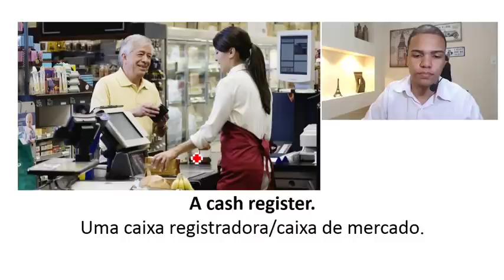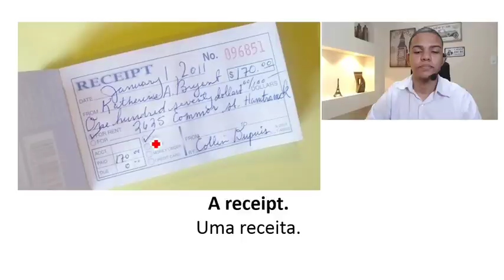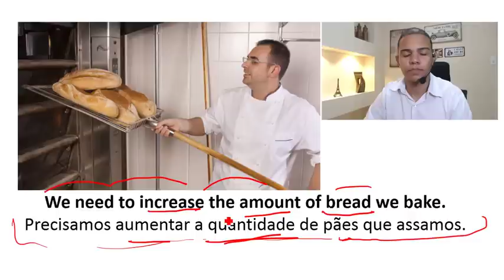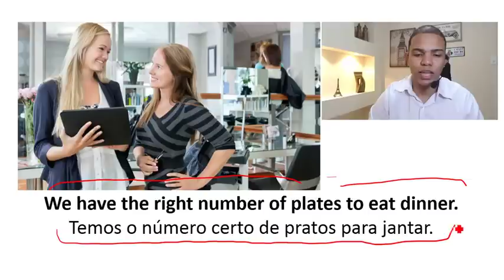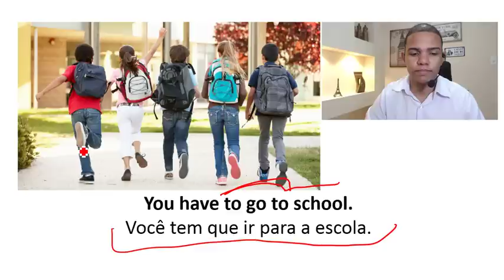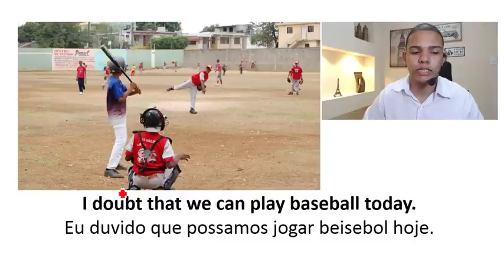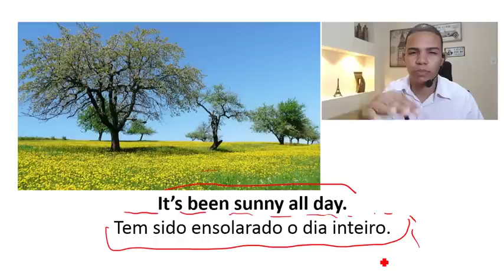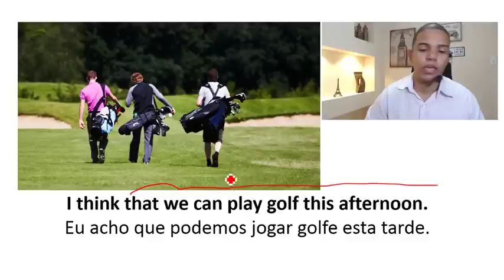Aulas de Inglês Grátis - Nível 05 - Aula 66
CURSO DE INGLÊS COM JACKSON ROGER